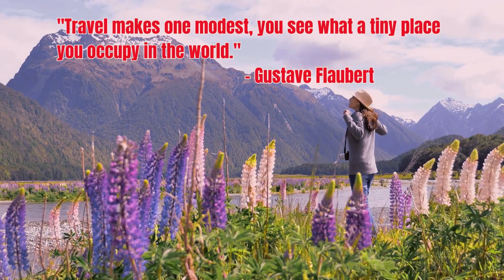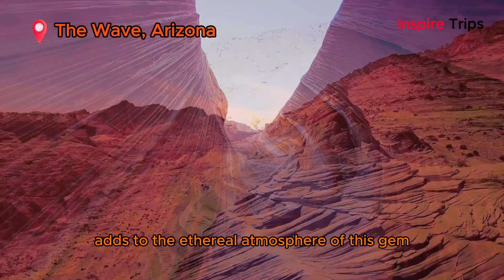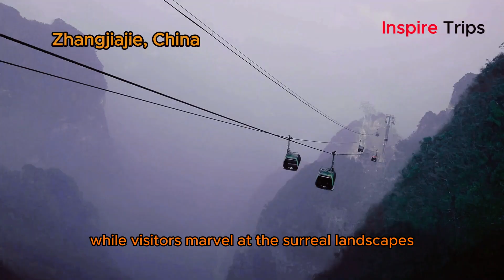Most beautiful places in the world_10 Natural Wonders [Part 2]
Wondering which are The most beautiful places in the world? We will show you 10 Natural Wonders of the world that will Leave You Speechless. With each sunrise, a new adventure awaits, and every sunset whispers tales of the day's discoveries. The world is a masterpiece, with most amazing places on earth painted with diverse landscapes and cultures waiting to be explored.
The time is now to discover the natural wonders—why not explore it now?"

Welcome to "Inspire Trips," your ultimate travel channel for captivating Travel Videos and expert insights on global Tourism. 🌍✈️ A travel video channel for exploring the most amazing places on earth.
Join us for personalized Travel Recommendations, as we guide you through unforgettable Travel Experiences around the world.

 Embrace the enchanting tapestry of the Most beautiful places in world | 10 Natural Wonders [Part 2] with @InspireTrips

Chapters:
00:00 Intro
01:21 Lofoten
02:13 Torres Del Paine
03:03 Mount Fuji
04:03 Yosemite
05:10 Zhangye Danxia
06:15 The Wave
07:06 Pamukkale
08:04 Zhangjiajie
09:04 Mount Everest
10:24 Komodo Island